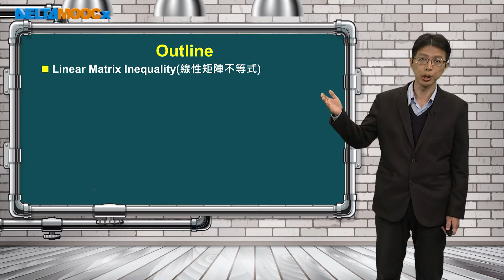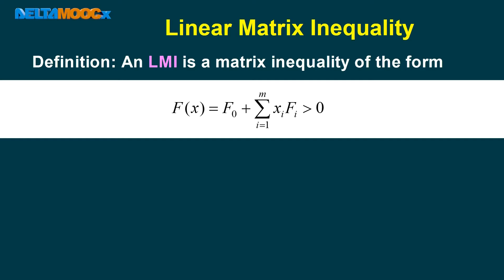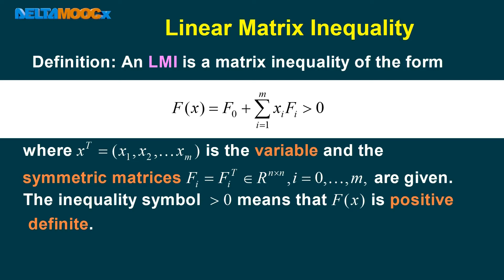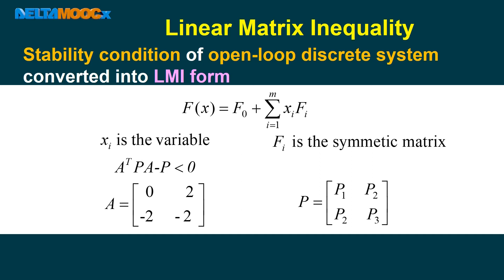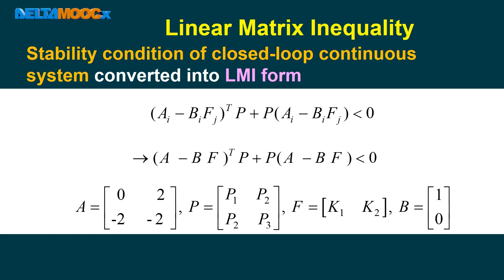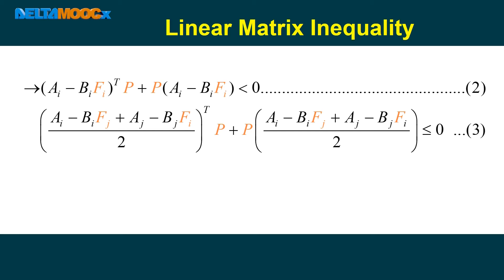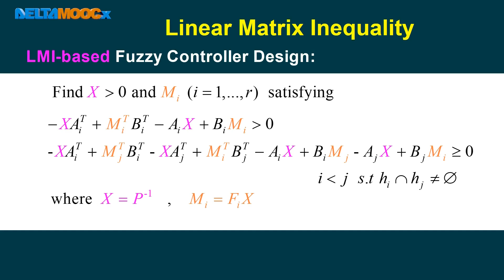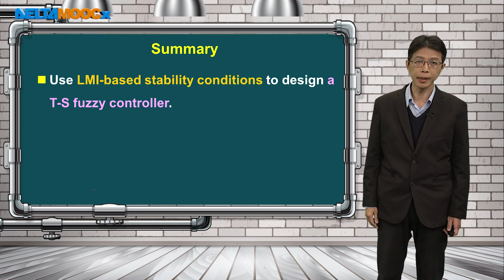智慧型控制系統_余國瑞_T-S模糊控制系統(二)_線性矩陣不等式